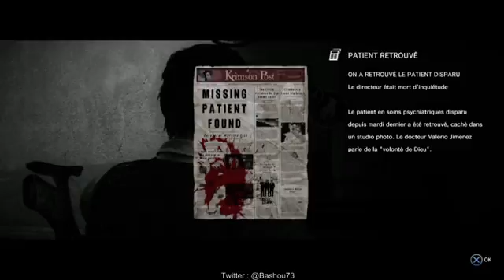[FR] The Evil Within Partie 02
où on découvre un médecin fou
où on fait plein de up
où on est poursuivit dans des couloirs.